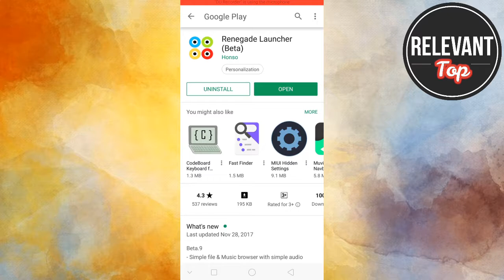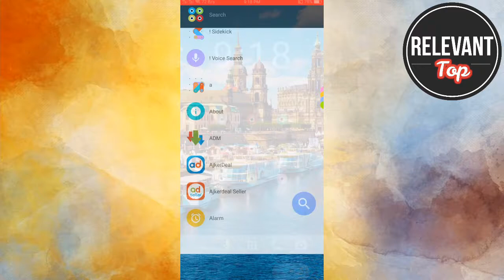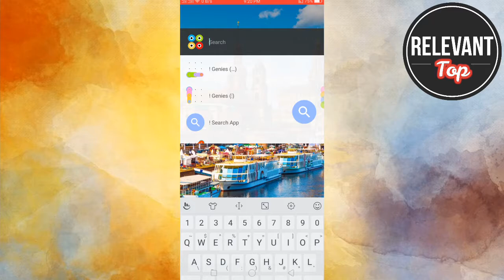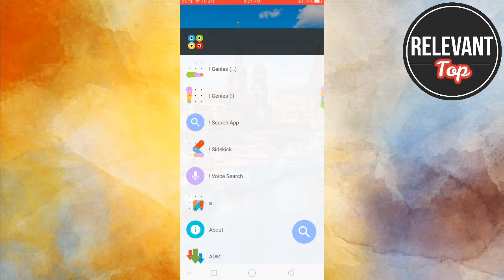সারা দিন জানতে চাইলেও অ্যাপ টির নাম বলবেন না- Best App in the World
পাগলের মত খুজে মানুষ এই অ্যাপটি কিন্তু পায় না । Best App for Android Mobilephone - Top Relevant

হাতে পায়ে পড়লেও এই অ্যাপটির নাম কাউকে বলা যাবে না গোপনে জেনে নিন । Hidden Apps- Top Relevant

How to download Inshot Pro Apk Free | No watermark | No mod | No ADS | Full unlocked | Download

YouTube এ কিভাবে ৪০০০ ঘন্টা ওয়াচ টাইম বানাবেন ৫ দিনে-How to get 4000 hours Watch time in 5 days

গার্লফ্রেন্ড কার সাথে কি কথা বলছে তা শুনুন আপনার মোবাইল থেকে- Listen to what girlfriend is talking

How to Download APK Files From Google Play - কিভাবে গুগল প্লে থেকে APK ফাইল ডাউনলোড করবেন

প্রেমিকা কার সাথে ফোনে কথা বলছে আপনার মোবাইলে দেখুন (প্রমান সহ) See others' call lists on your phon